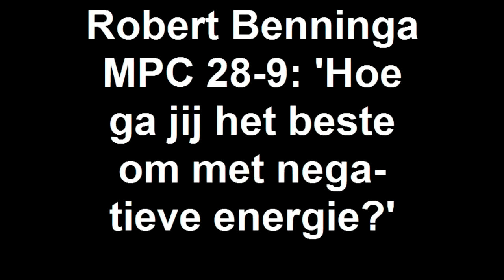Robert Benninga MPC 28-9: 'Hoe ga jij het beste om met negat